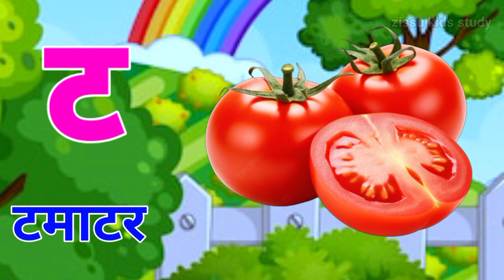अ से अनार आ से आम अआइईउऊ | hindi alphabet 1234 counting a se anar aa se aam kids learning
your query :
Hindi Varnmala
Nursery rhymes
हिंदी वर्णमालागीत
हिंदी स्वरब्यंजन
हिंदी बालगीत
बालगीत
zissu kids study
hindi varnmala geet
hindi varnmala
हिंदी वर्णमाला
Hello Friends,
@ChuChu TV Nursery Rhymes & Kids Songs
@Naima study
@ChuChuTV Hindi
@Infobells Hindi
@Chhotu TV